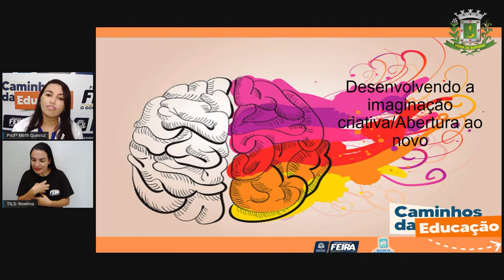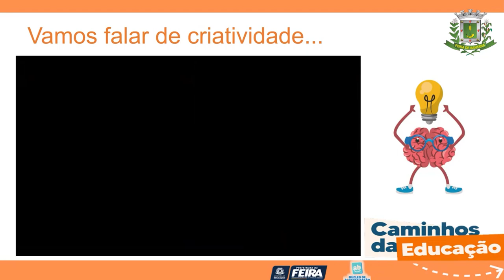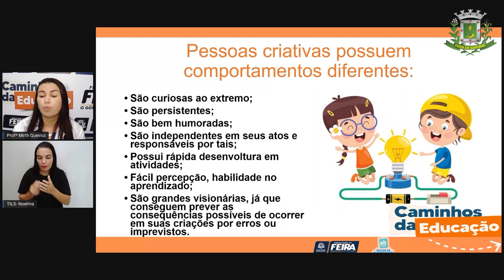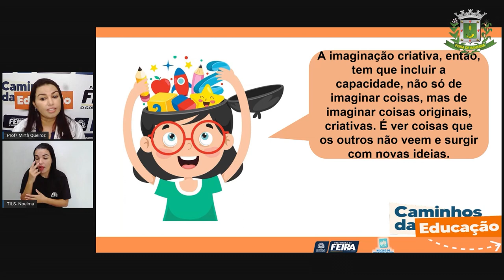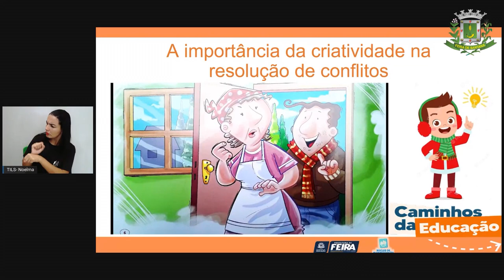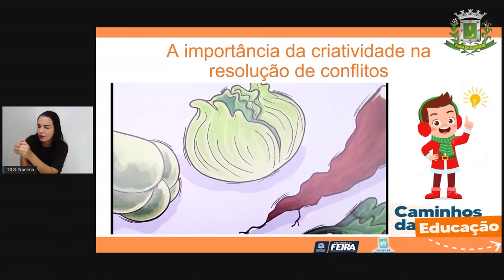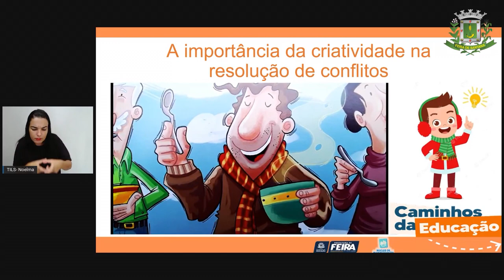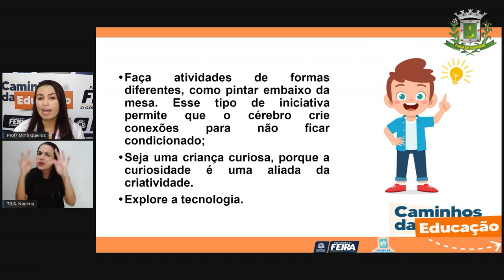4ºANO Aula 09 - Linguagens: Desenvolvento imaginação criativa abertura para o novo Profª Mirth_2021